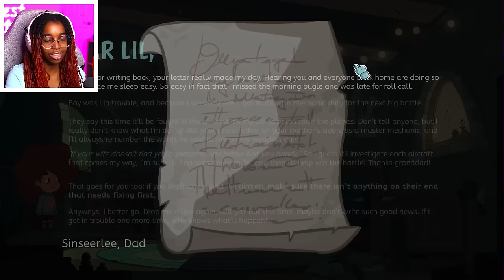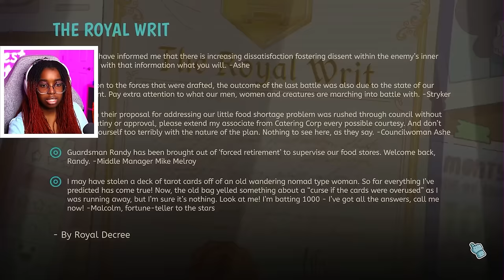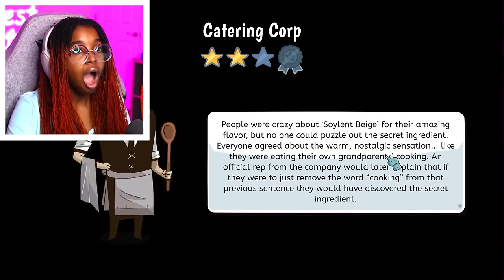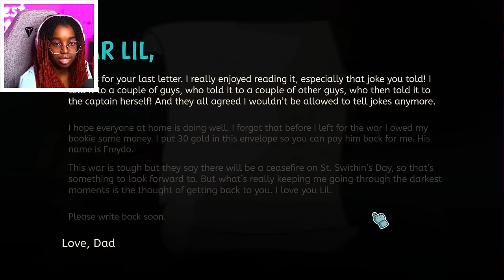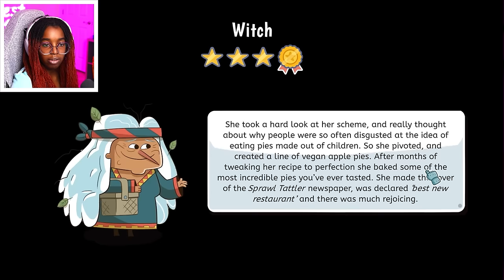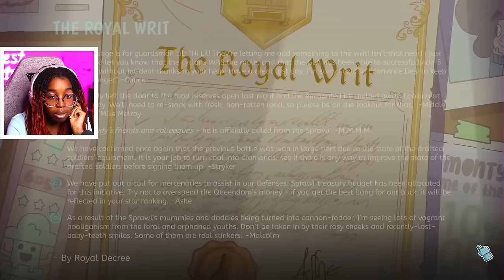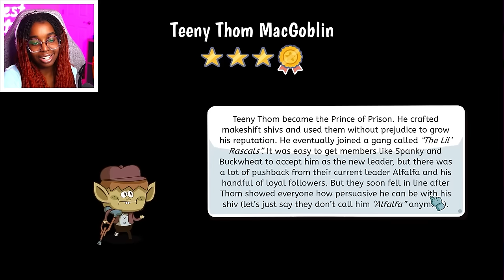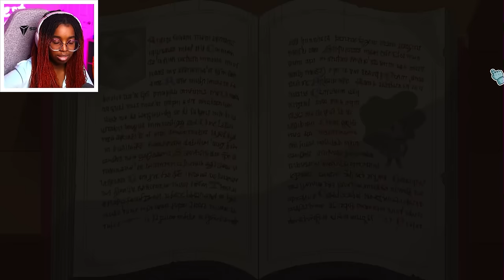THIS GUY IS A MENACE | LIL GUARDSMAN ENDING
We're BACK in Lil' Guardsman! A cute (terrifying) game where you must let in the RIGHT PEOPLE and deny the BAD PEOPLE...and fight wizards?